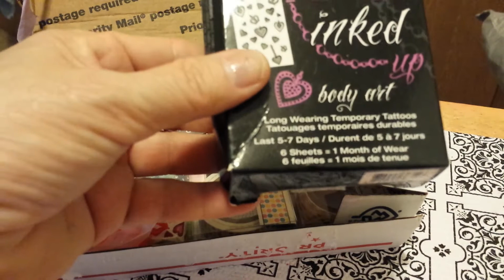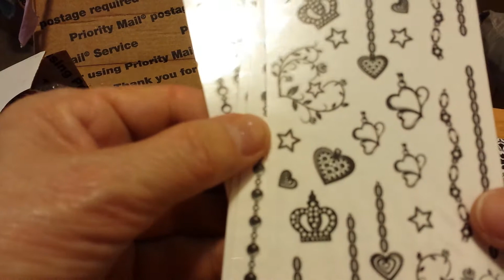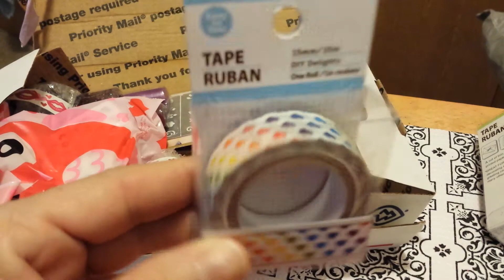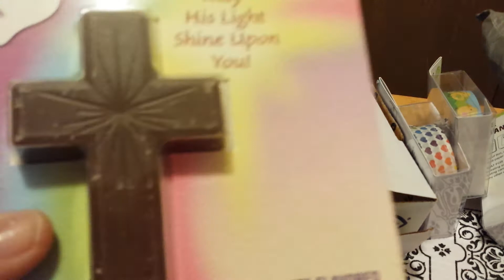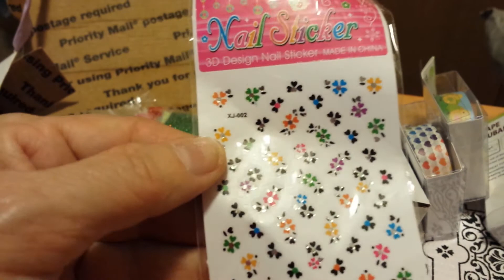Goodies from the very sweet Samantha Zamudio♡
I just love your mixes♡! They are beautiful.  Thank you so very much, I love it all.